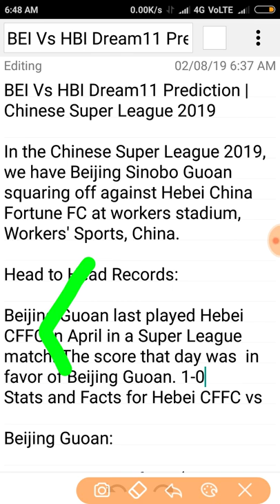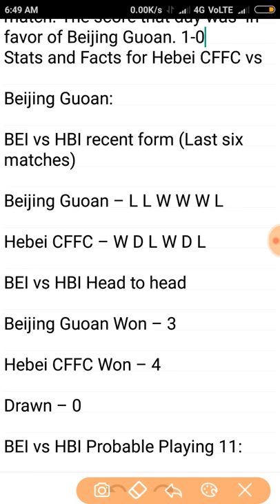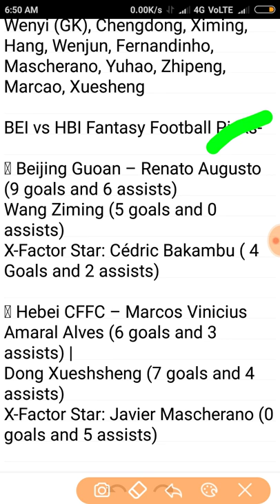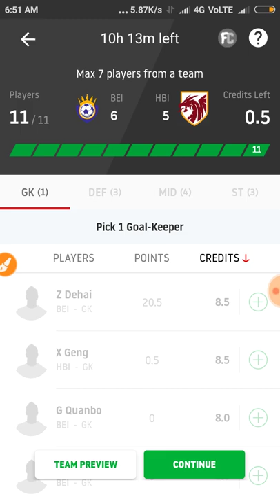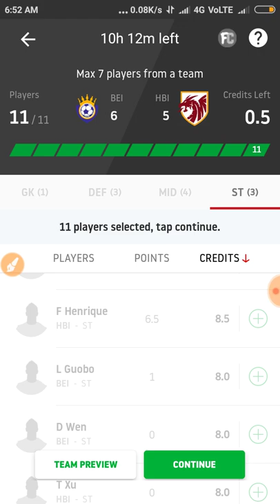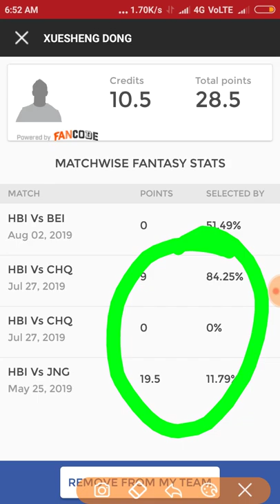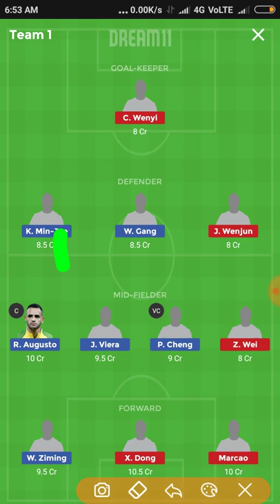BEI VS HBI FOOTBALL DREAM11 PLAYING11 NEWS DEEP ANALYSIS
N.B.A.